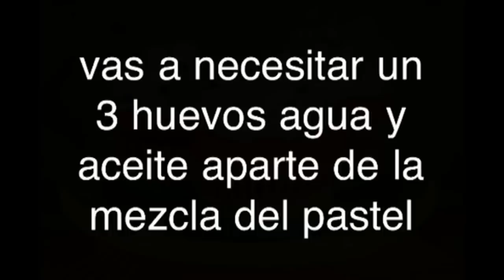como hacer cupcakes arcoiris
como hacer cupcakes arco iris? no esta muy bien explicado ya que solo son imágenes bueno pero por lo menos que se la pasen bien haciendolos los que le lograron entender al video